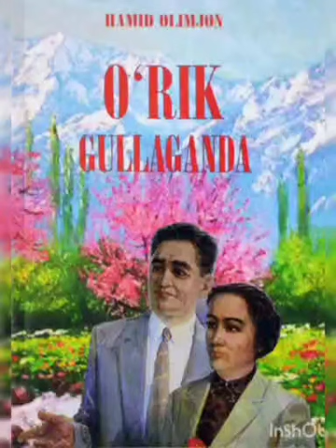O'rik gullaganda... Hamid Olimjon she'ri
O'rik gullaganda
 Derazamning oldida bir tup
 O‘rik oppoq bo‘lib gulladi...

Novdalarni bezab g‘unchalar
Tongda aytdi hayot otini
Va shabboda qurg‘ur ilk sahar
Olib ketdi gulning totini.

Har bahorda shu bo‘lar takror,
Har bahor ham shunday o‘tadi.
Qancha tirishsam ham u beor
Yellar meni aldab ketadi.

Mayli deyman va qilmayman g‘ash,
Xayolimni gulga o‘rayman,
Har bahorga chiqqanda yakkash,
Baxtim bormi, deya so‘rayman.

Yuzlarimni silab-siypalab,
Baxting bor, deb esadi yellar.
Etgan kabi go‘yo bir talab,
Baxting bor, deb qushlar chiyillar.

Hamma narsa meni qarshilar,
Har bir kurtak menga so‘ylar roz.
Men yurganda bog‘larga to‘lar
Faqat baxtni maqtagan ovoz:

«Mana senga olam-olam gul,
Etagingga siqqanicha ol.
Bunda tole har narsadan mo‘l,
To o‘lguncha shu o‘lkada qol.

Umrida hech gul ko‘rmay yig‘lab
O‘tganlarning haqqi ham senda.
Har bahorni yig‘lab qarshilab
Ketganlarning haqqi ham senda...»

1937